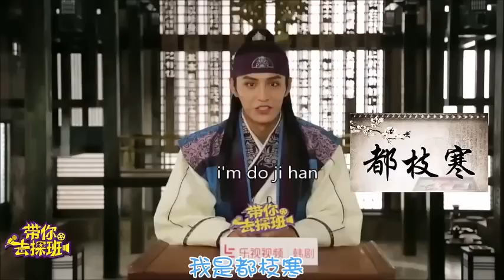Do Ji Han Speaking Chinese and English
cut from Hwarang Interview and Real School.